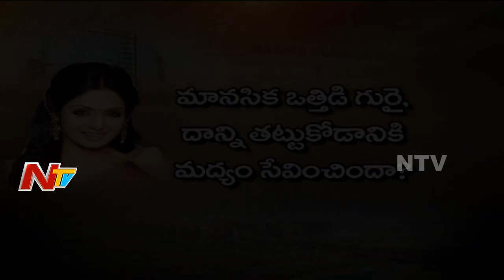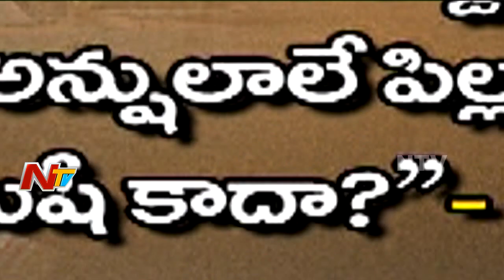ఒక శ్రీదేవి... వంద ప్రశ్నలు..! || Story Board || Part 03 || NTV